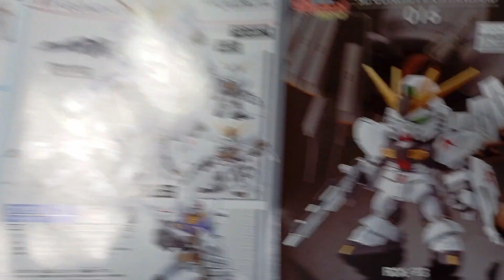RX V- 93 Gundam Char's Counter Attack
SD RX V-93 Gundam
This is from the series Char's counter attack

v-93